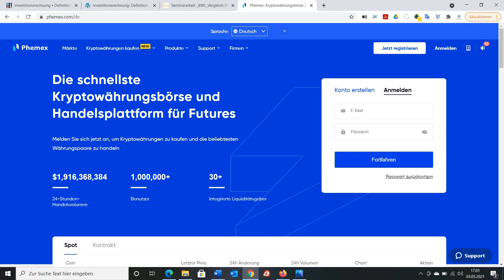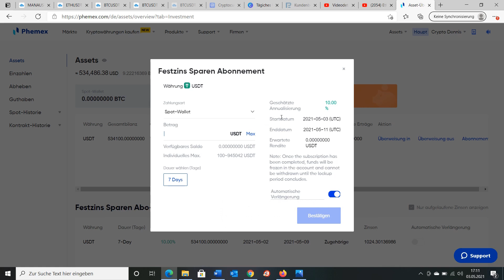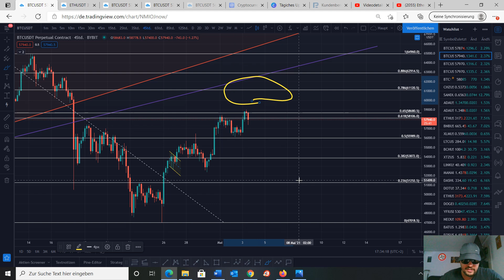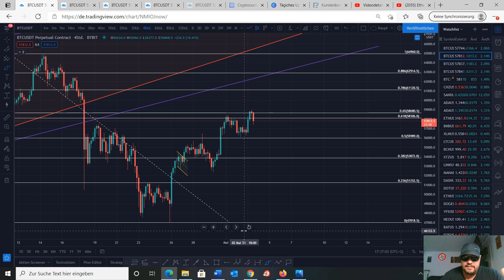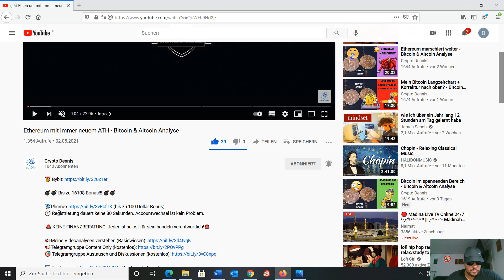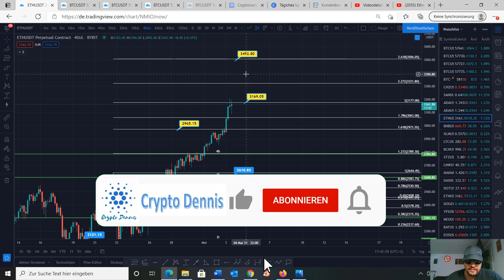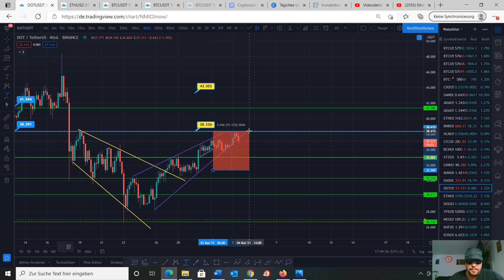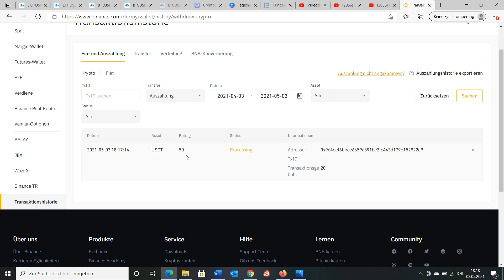🚨🚨 Ethereum explodiert❗️❗️❗️❗️ Kommen die 5.000 ??? 🚨🚨 - Bitcoin & Altcoin Analyse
🥇 Phemex (bis zu 600 Dollar Bonus)

Ich stecke viel Arbeit in die Analysen und würde mich über Support freuen. Dies alles ist essentiell, so dass der Kanal in Zukunft mehr Bedeutung erhält und ich euch mehr Content bieten kann. Es liegt an euch. Ich danke euch. 😊

Euer Dennis

Timeline:

00:00 Intro
00:55 Anlagemöglichkeiten bei Phemex
04:35 Bitcoin
09:12 Ethereum
16:06 Polkadot
17:43 Gewinnspielauslosung